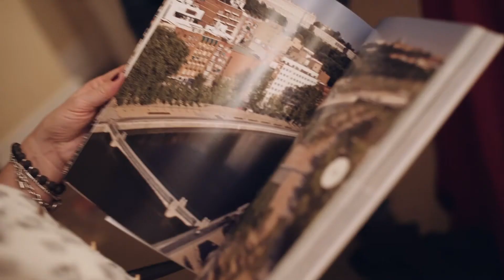Presentación del libro 'Paisajes en la ciudad'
Presentación del libro 'Paisajes en la ciudad. Madrid Río: Geografía, infraestructura y espacio público' en el Círculo de Bellas Artes de Madrid el 18 de diciembre de 2014, con la presencia de Francisco Burgos, Ginés Garrido y Fernando Porras-Isla (editores), Daniel Canogar, Ana Müller y Richard Plunz.